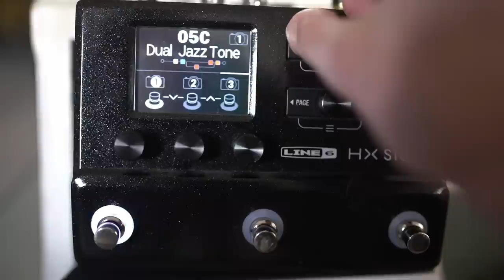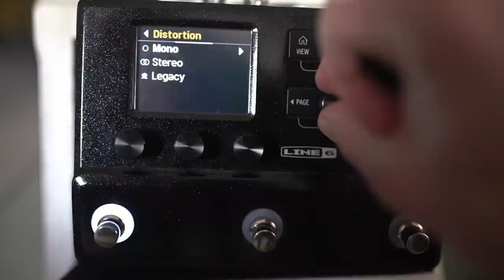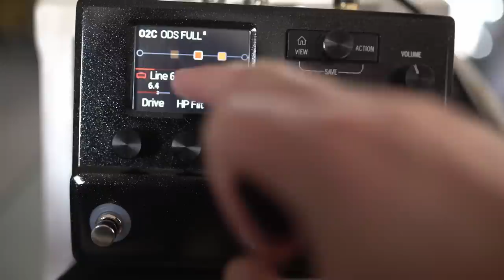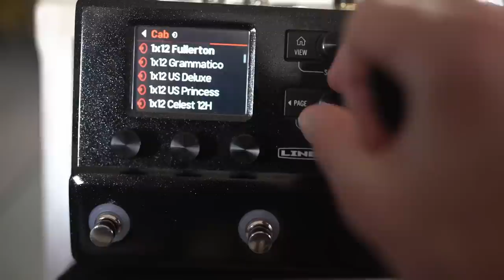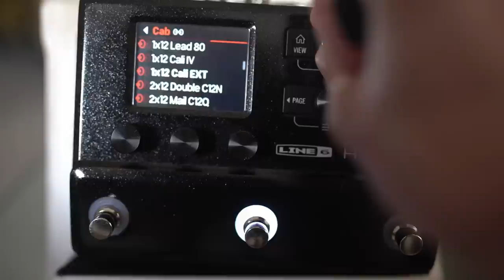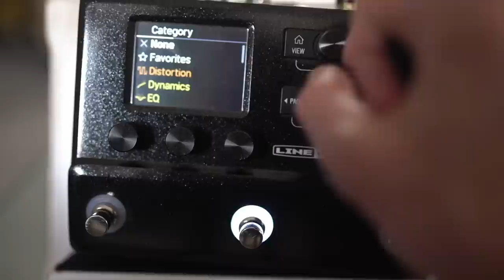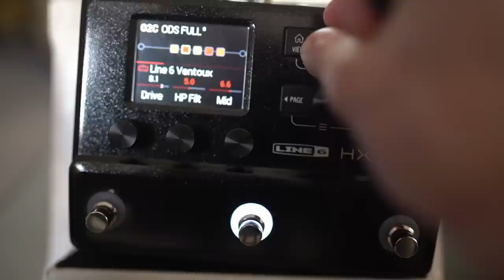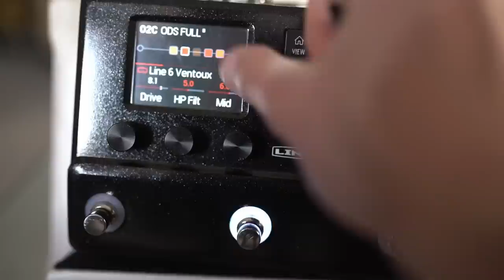Why I NEVER Use Amp+Cab on the Helix or HX Stomp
Had a question about why I tend to separate the Amp and Cab block when I build presets in the Helix or HX Stomp. There are a bunch of reasons that I think this is probably the best practice, here I try to share those reasons.

Let me know if you want me to drop this preset into the folder.